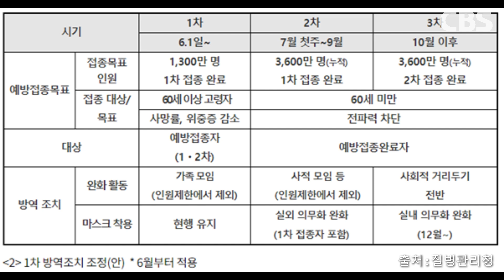백신 맞으면 올 추석 가족 만난다[헬로우 키워드]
“백신 인센티브..7월부터 노마스크?”
-헬마우스 임경빈 작가

◎ 평일(월~금) 오후 6시 25분~8시
◎ 유튜브 실시간 방송